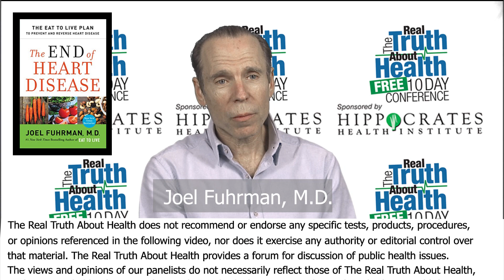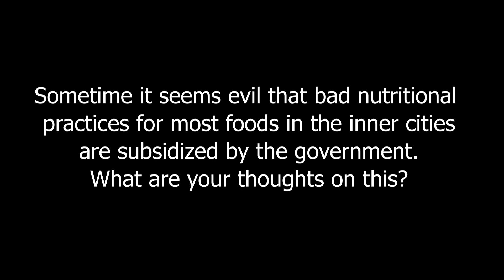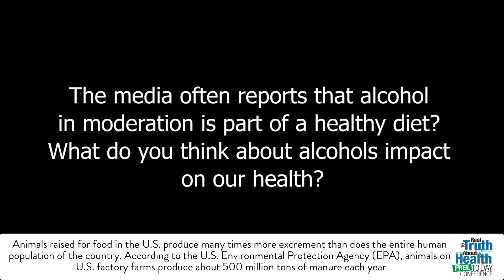What Do You Mean By The Phrase Fast Food Genocide? Is Alcohol In Moderation Part Of A Healthy Diet?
Joel Fuhrman, M.D. - The End of Diabetes & The End of Heart Disease - Offstage Interview - 2019